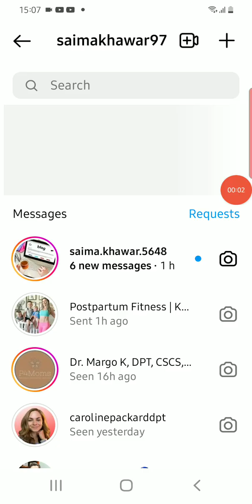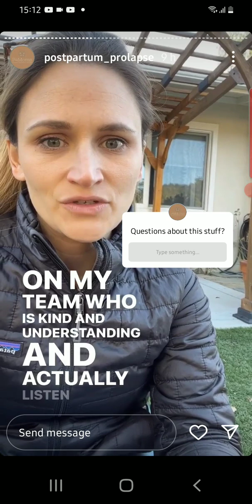Pelvic Pain ( Vestibulodynia) Part 2